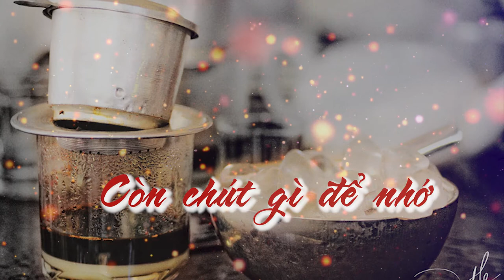[Tản văn] Còn chút gì để nhớ